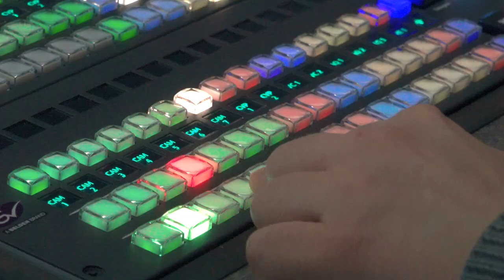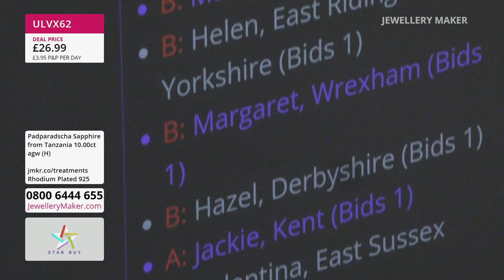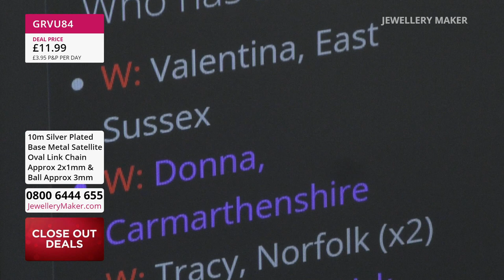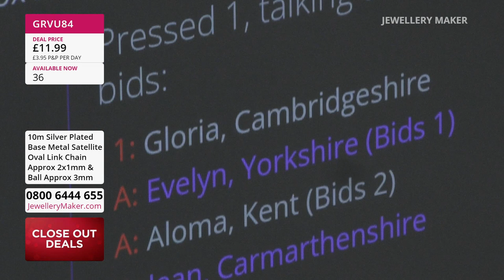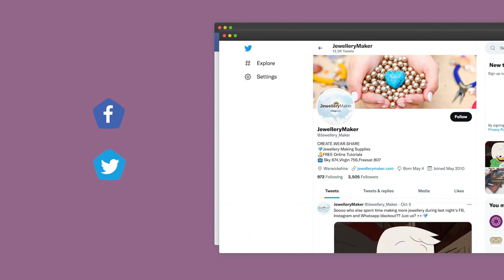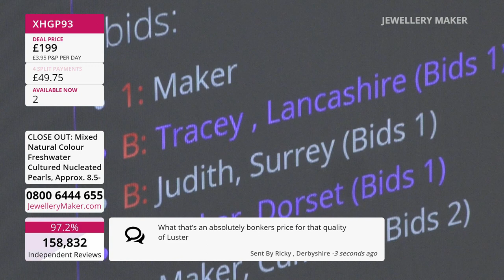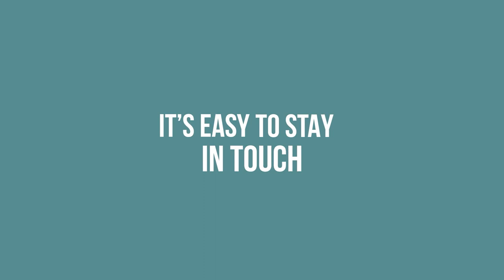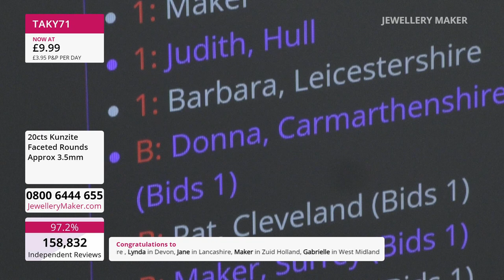Jewellerymaker Live 21/02/2023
Early Bird
08:00 - 09:00
The early bird catches the 925 Gold Plated Sterling Silver Ball Head Pins!

Graduated Kiss Cross09:00 - 10:00
Join guest designer Mark Smith for amazing jewellery making demonstrations!

10:00 - 11:00
All that has opalescence is not gold, but this is Golden Opal is!

Drop Selection
11:00 - 12:00
Satiate your hunger for Neon Apatite!

Faceted Rondelles & Shaped 925 Spa
12:00 - 13:00